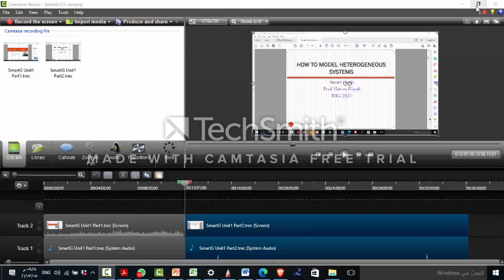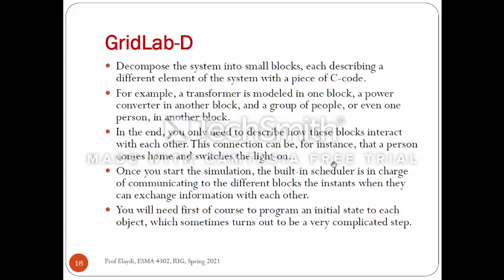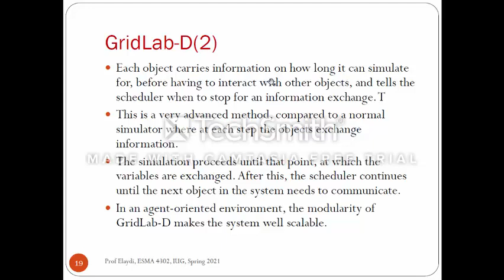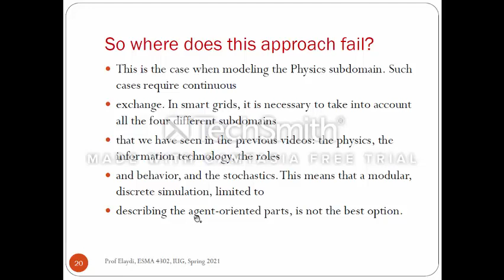SmartG_Unit1_Part3_Week5_Heterogenity